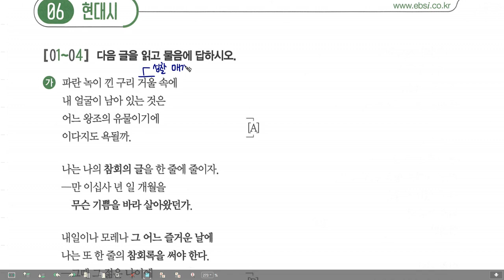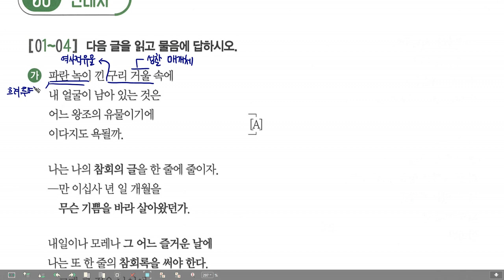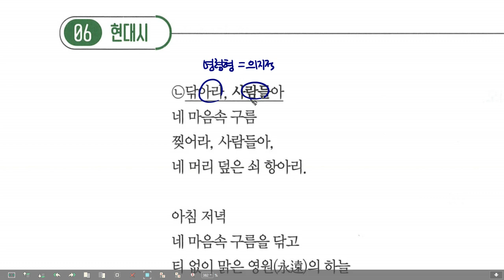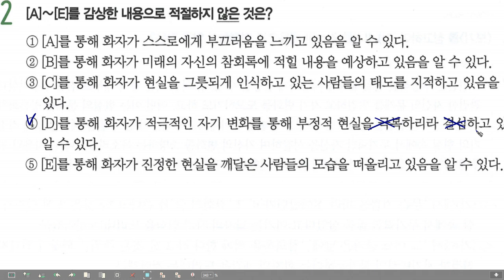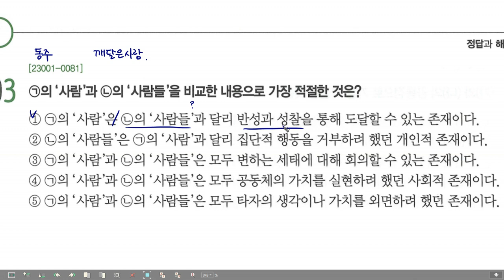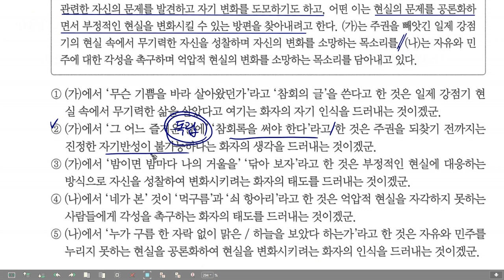EBS 24 수능특강 문학 현대시06 윤동주, 참회록 / 신동엽, 누가 하늘을 보았다 하는가